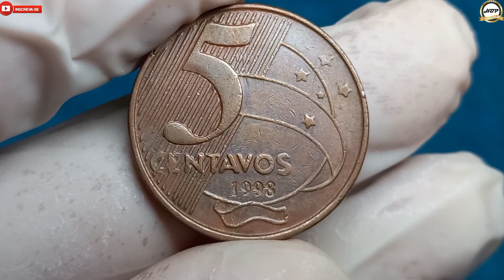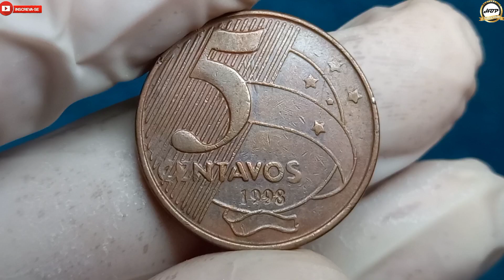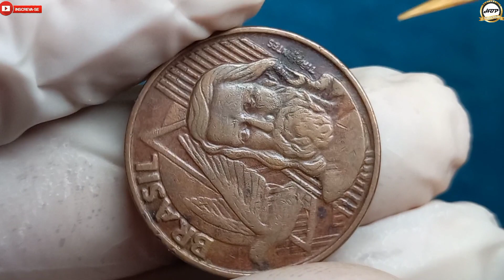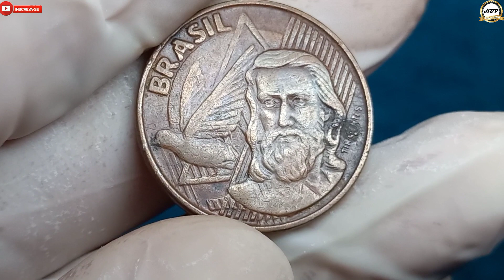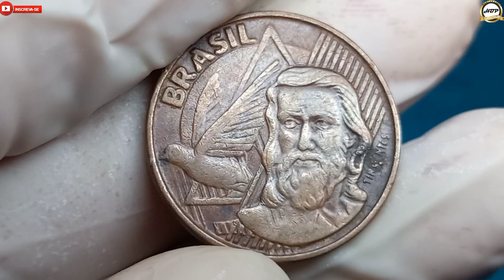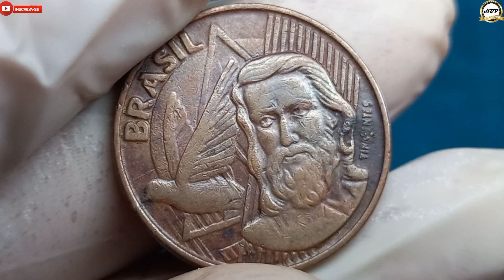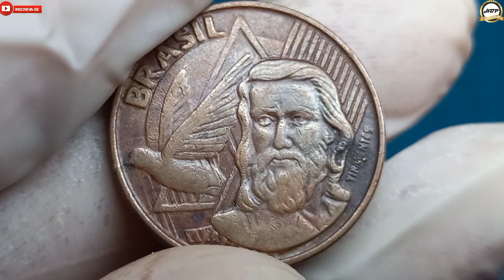Defeito difícil de encontrar! 5 centavos 1998, moeda cobiçada por colecionadores.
Olá amigos e amigas seja todos bem vindos ao nosso canal NUMISMÁTICA HBP COLEÇÃO, no vídeo de hoje vamos conhecer uma moeda de 5 centavos 1998 que pertence a segunda família do real, com defeito do cunho marcado no anverso e reverso, que no mercado numismático tem valor considerável para colecionadores amantes de defeito, e que você tem a possibilidade de encontrar no troco.